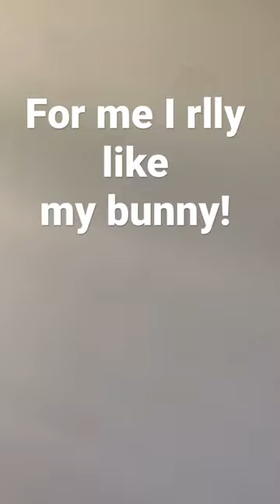It’s… better than corn 🌽😊